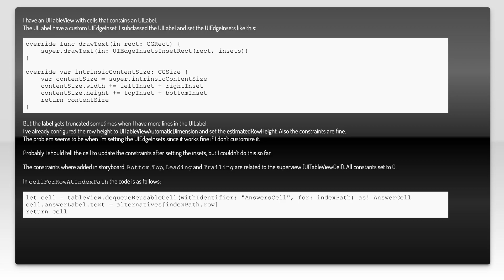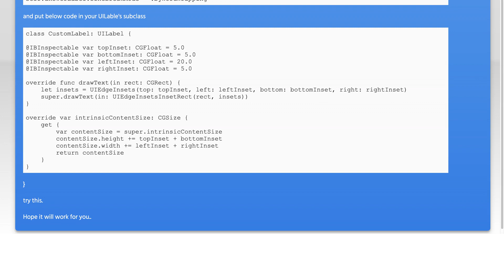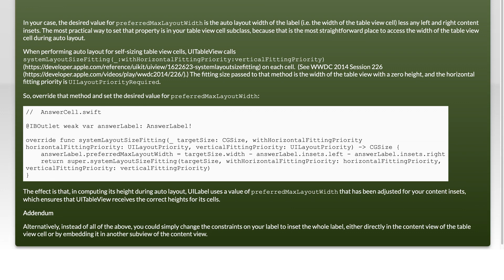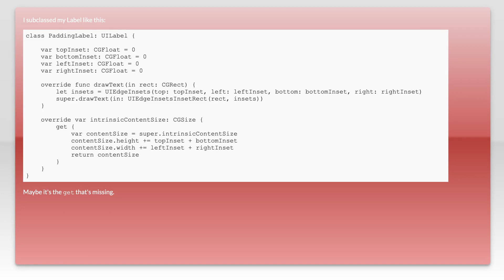UILabel with custom UIEdgeInsets truncating in UITableViewCell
ios: UILabel with custom UIEdgeInsets truncating in UITableViewCell

Related to: ios, swift, uitableview, autolayout